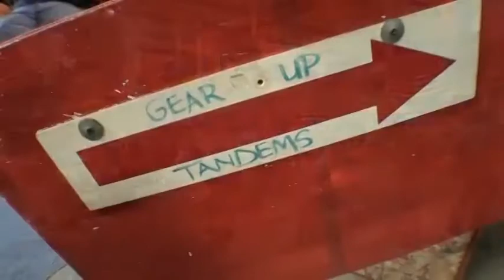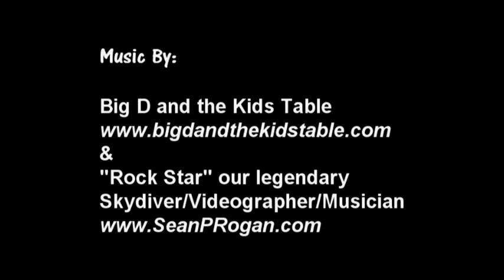Taylor's First Skydive The Parachute Center Lodi, CA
Tell em Harry Parker sent ya for an extra smile!!